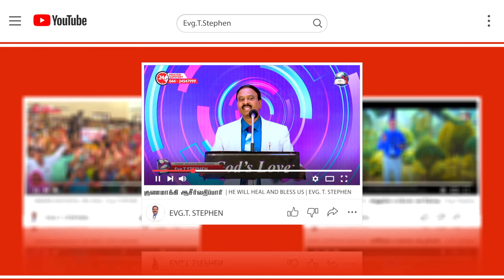24 April, 2024 | Today's Auspicious Word 4K | அனுதின மங்கள வார்த்தை | Evg.T.Stephen